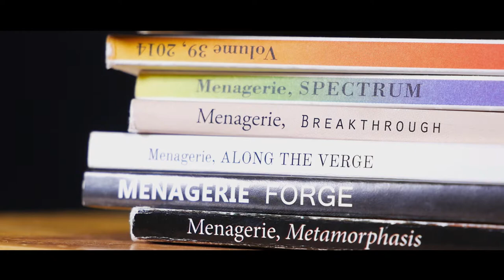MeNaGeRiE - Lyons Township High School Art & Literary magazine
This is a promo for Menagerie, Lyons Township High School's art and literary magazine.

Produced by Carl Volz.